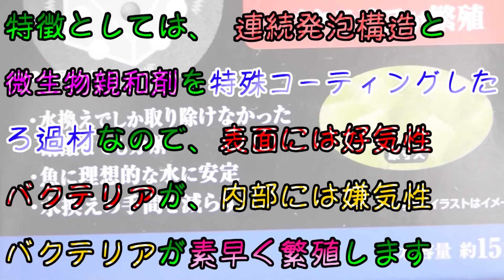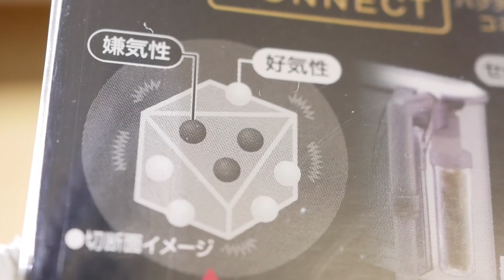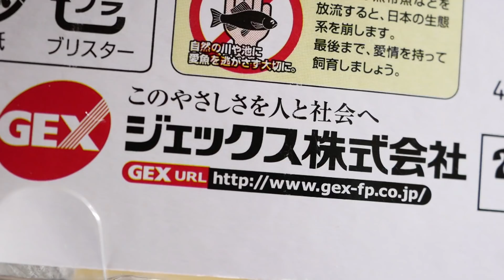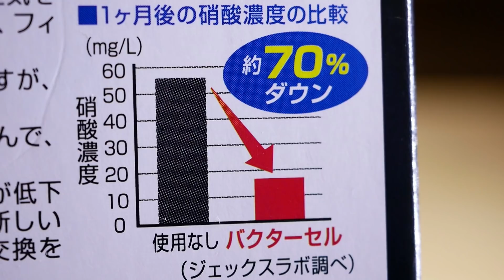【ろ材】投げ込み式フィルターでも硝酸を分解できる時代到来か。色でお知らせします。GEXバクターセルコネクト、バクターセルS 2袋入【ふぶきテトラ】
GEXのバクターセルコネクト、バクターセルS 2袋入を開封。投げ込み式フィルターに繋げるだけでアンモニア、亜硝酸、硝酸を分解します。表面に好気性バクテリア、内部に嫌気性バクテリアを素早く繁殖させ色を変える事で定着の目安をお知らせするろ材です。

今回は、バクターセルコネクト、バクターセルS 2袋入の開封及び比較と検証をするお話でした。ストロングスポンジで物理ろ過を行い、コレで生物ろ過が出来そうな気がしたので開封しました。触ってみないと分からなかった事ですが、網が柔らかすぎて脆いのが痛手でした。それにより詰め込むときに手間になるのと、少し触るだけでデカい網目からスポンジが飛び出すことがあり負の連鎖が続きました。もう少しスポンジのサイズを大きくして強度のあるネットに入れて欲しかったです。ただ、あの容器は使えると思うので、空にしてストロングスポンジの物理特化として使うのも良いかもしれません。筒の中に餌が入ると腐るので、餌が入らないように工夫は必要です。スポンジの浮力問題や耐久力など結構気になる点が多くやや辛口になりました。

◆ふぶきが買ったろ材の詳細スペックはこちら↓
型番：GEX バクターセルコネクト

【利用しているBGM・効果音サイト】様
・DOVA-SYNDROME

バクターセルS 2袋入